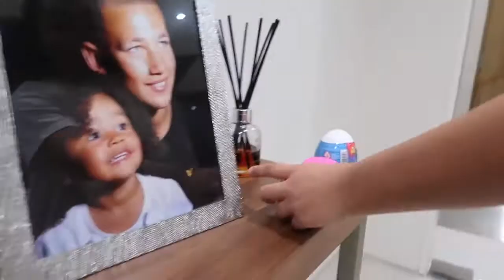Name That Squishy Toy Challenge - Surprise Toys Prizes | Toys AndMe